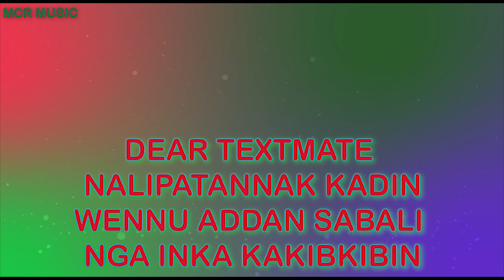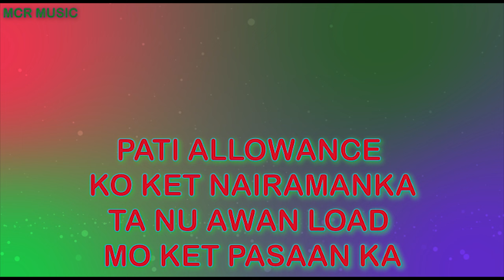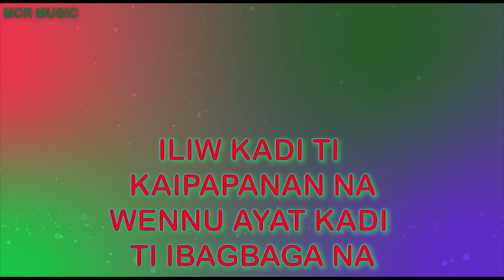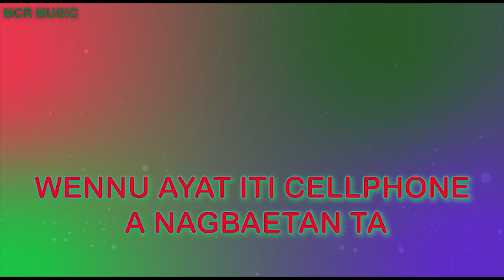DEAR TEXT MATE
DEAR TEXT MATE ilocano song with lyrics